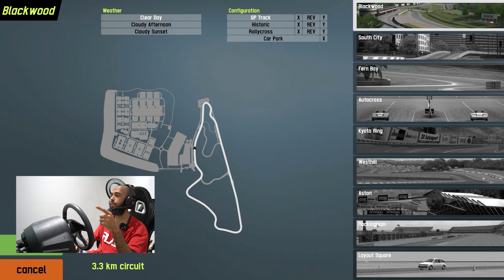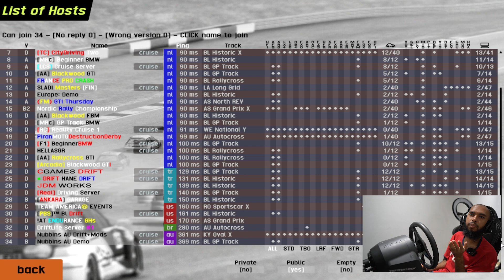لايف فور سبيد الجديده صار يمديك تحمل مواتر !!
حسابي بالسناب شات : YXSB7

حسابي بالانستقرام : yusefb7

مواصفات جهازي :

GPU : RTX 2080 GAMING TRIO X
CPU : I7 9700K
RAM : 2*8 T-FORCE
COOLER : MASTERLIQUID ML240R RGB
PSU : EVGA SUPERNOVA 650W GOLD

مواصفات كرسي الالعاب و اجهزة التحكم :
الكرسي : TRAKRACER TR8
الدركسون : THRUSTMASTER T818
القير : TH8A
الجلنط : HANDBREAK USB من متجري
دعسة البنزين : T-LCM PRO
اسم الشاشة  : asus 43 rog strix xg43uq
اسم الشاشة حق المونتاج : ASUS MX34VQ
النظارة الواقعية : OCULUS RIFT